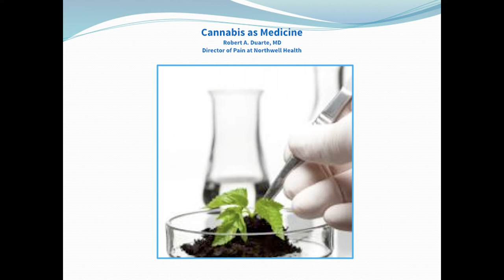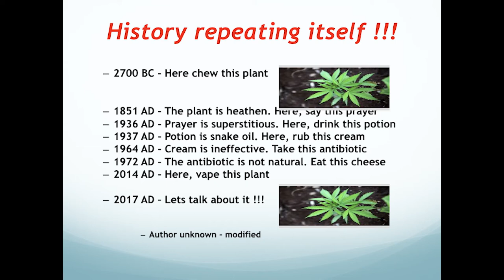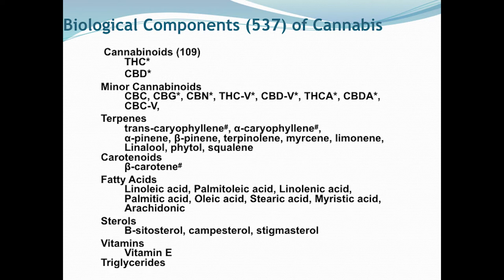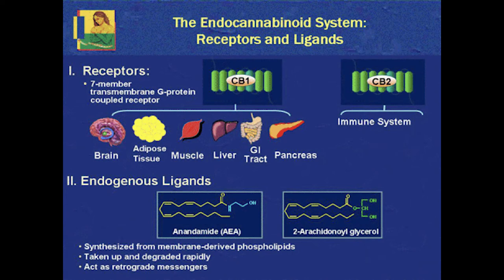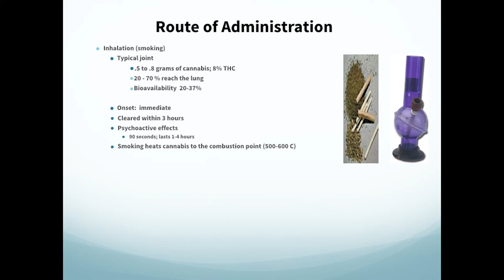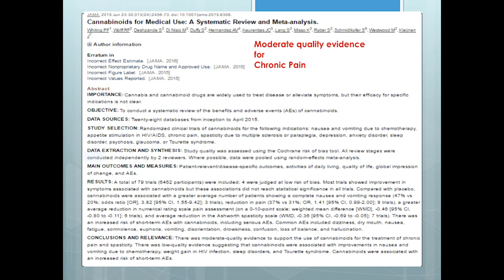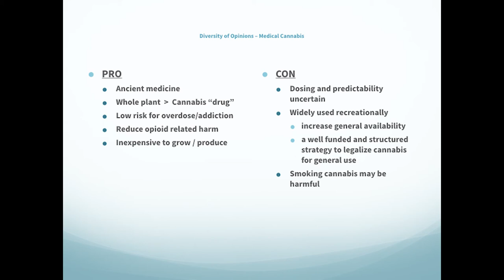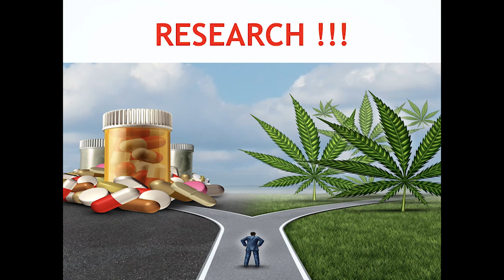2017 XXIX ASAP Conference: Cannabis as Medicine - R. Duarte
2017 ASAP Chiari & Syringomyelia Conference
Topic: Cannabis as Medicine
Speaker: Robert A Duarte